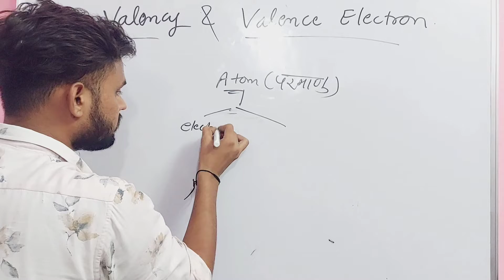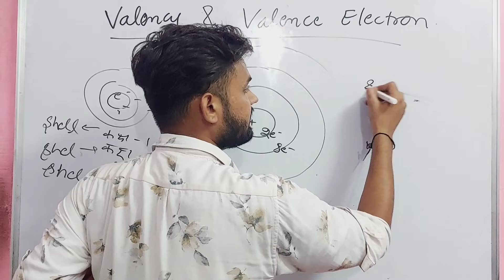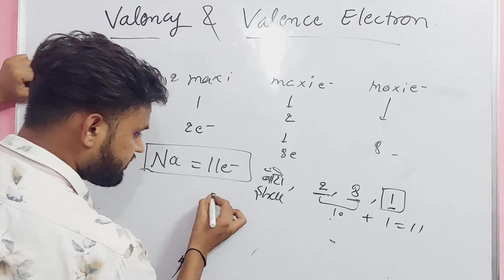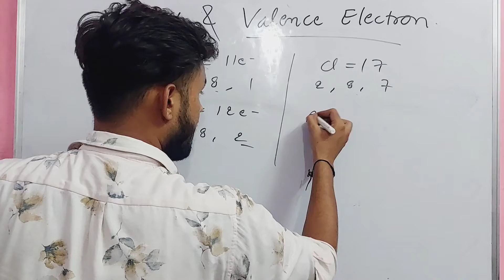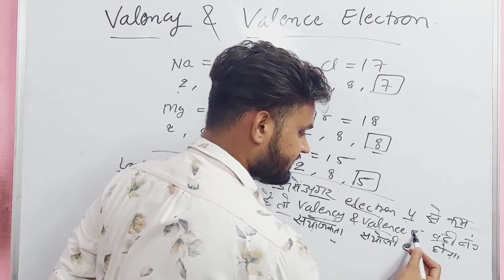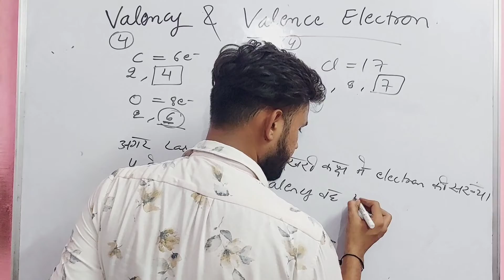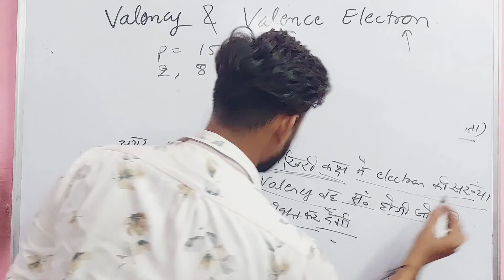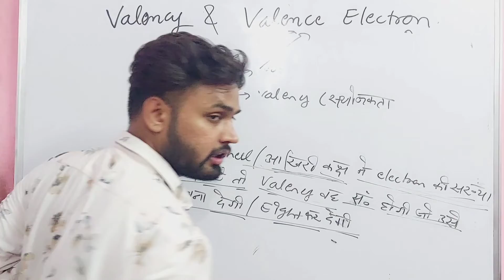Difference Between Valency And Valence Electron !! Science For Job by Ajay Ahlawat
Difference between valency and valence electrons !! Science for jobs by Ajay Ahlawat